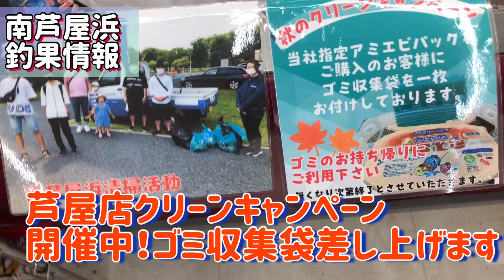安定の中サバは日中も釣れて楽しめる( *´艸｀) サビキ釣り フィッシングマックス芦屋店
明るいうちはサビキ釣りでサバがよく釣れていますね。
アミエビをウキめがけて上撒きすれば高確率でサバが食いつきますよ( *´艸｀)
サビキの針にオキアミとか青イソメ付けるのもかなり有効で
サイズアップしたサバがヒットします。